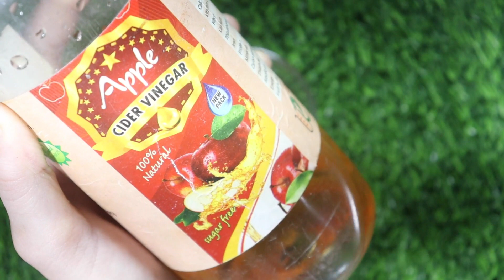दांतों की सड़न पीले,तेज दर्द ,कीड़े लगकर खराब होना सब का 100% घर पर ही है पक्का इलाज Teeth Problem